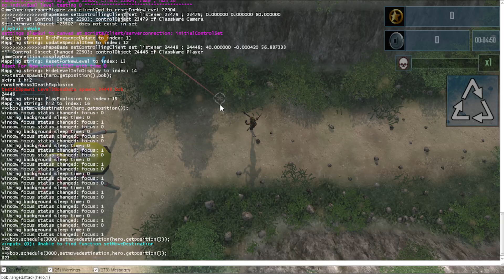MechaBoris Test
Testing Mecha-Boris. You can't stop Mecha-Boris!